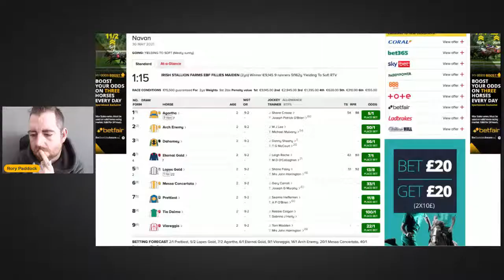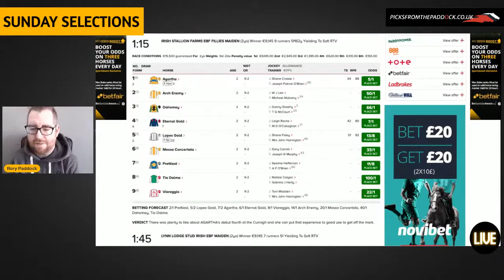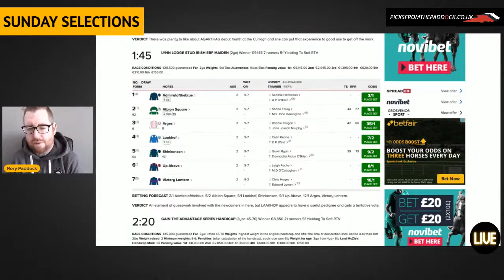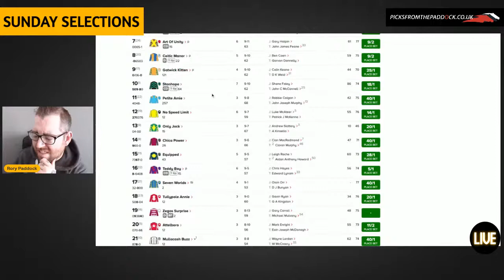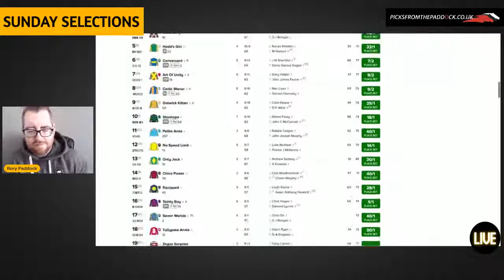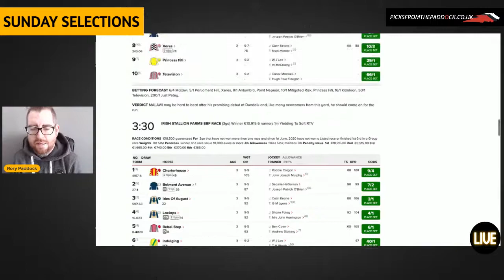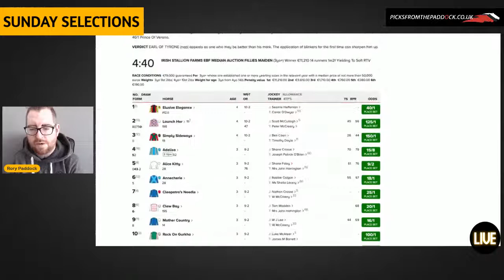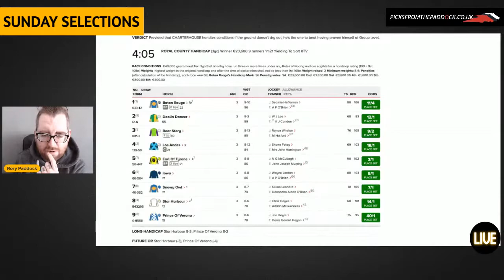SUNDAY SELECTIONS!!!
Rory looks through the card at Navan and provides his Placepot picks and best bets of the day over in Ireland.